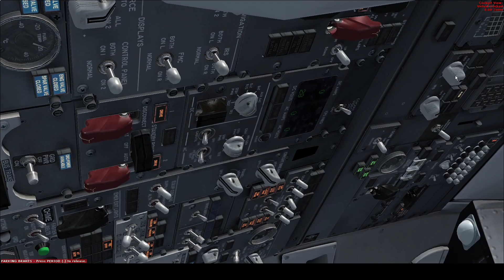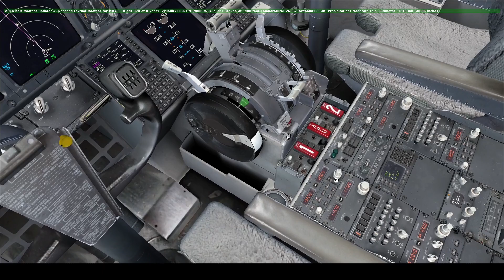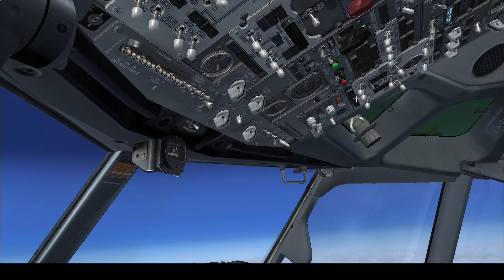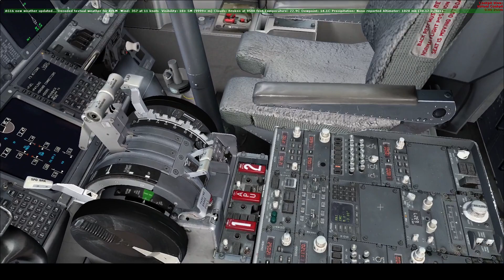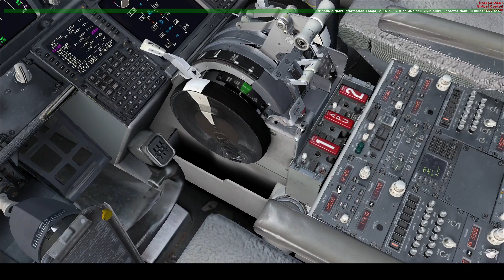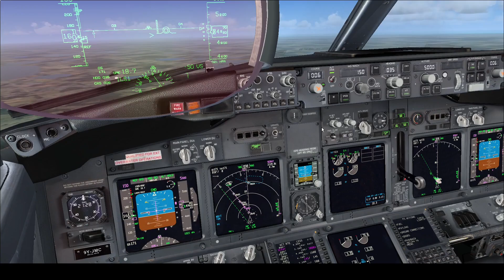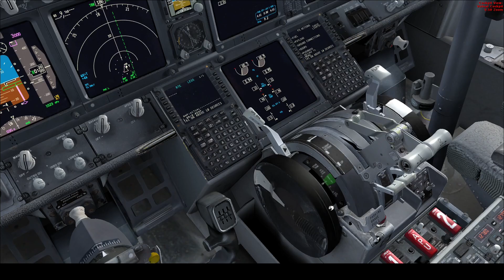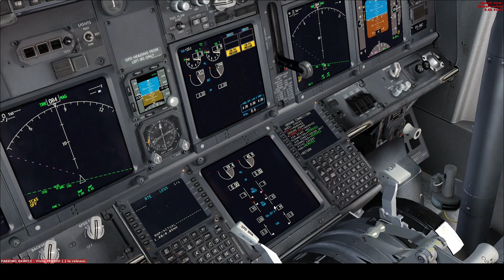Owen Roberts Intl (MWCR) to Orlando Intl (KMCO) PMDG Caribbean B737-800 Cockpit View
Caribbean # 6174
2000Z Gate 1

Route: RIKEL IKBIX Y183 PEAKY MTH PHK GOOFY7

Requested by: 3dkidsartfairs

Taxi:  0:18:20
Takeoff:  0:28:25
Landing:  1:52:00

XpXJ3lLPDb2Poi66u1GSHd64FI8/edit?usp=sharing

Computer specs:
Processor:      11th Gen Intel(R) Core(TM) i7-11700F @ 2.50 GHZ 2.50 GHZ
Graphics Card:  NVIDIA GeForceFTX 2060
Operating System: Windows 10

Weather: Active Sky AS16
AI Aircraft: World of AI
Texture Enhancements: REX Worldwide Airports
Ground Crew: GSX
Flight Plan: SimBrief.com
Playback Media: FS Recorder
Recording Media: OBS Studio and Free PC Audio Recorder
Video Encoding: H.264 Encoder